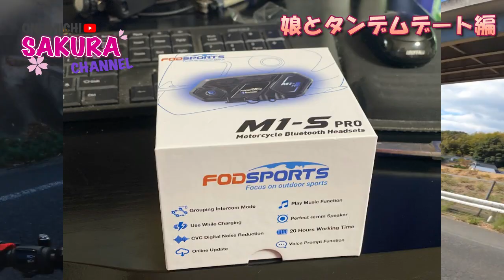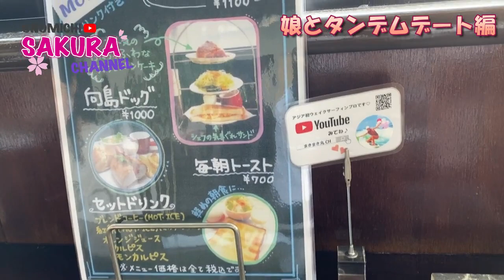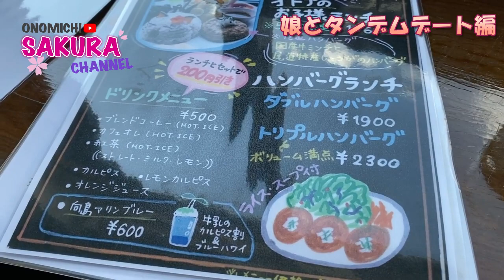【モトブログ】娘と走るしまなみ海道「向島」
尾道「SAKURA」ちゃんねるのリンダです

今回は２回目の娘とのタンデムデート

カフェ巡りが好きな娘を
カフェを餌に釣りました(笑)

２回目ということもあり
後ろに乗るのもだいぶ慣れてきて
前回より楽しそうでした♬

海沿いを走るのも「気持ちいいね」と言ってたし
バイク女子になるのもあともう少しかな！？

お目当てのカフェが休みで残念でしたが
U2でオシャンティーなドリンクを飲めたので良し

やはり娘と走るの楽しいや♬

たまにタンデムデート入れていきます

グッドボタンで応援してくれたら嬉しいな♬

★モトブログとは違った別の顔
サブチャンネル
【朝の連続YouTubeリンダさん】

★尾道大判焼きさくらお取り寄せサイト

★リアルタイム発信しています【SNS】

フリーBGM（音楽素材）無料ダウンロード

かわいいフリー素材集いらすとや